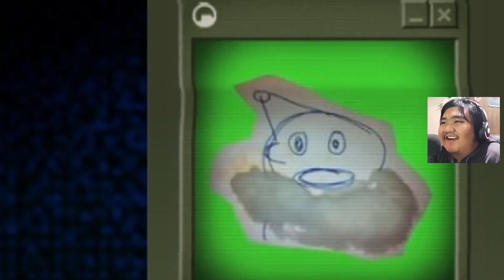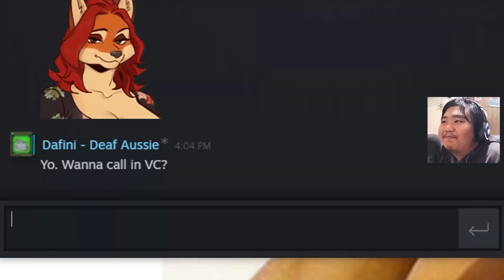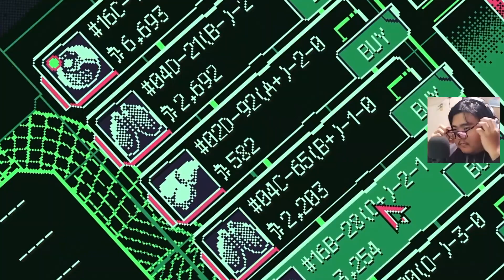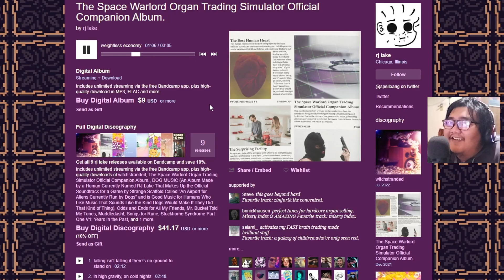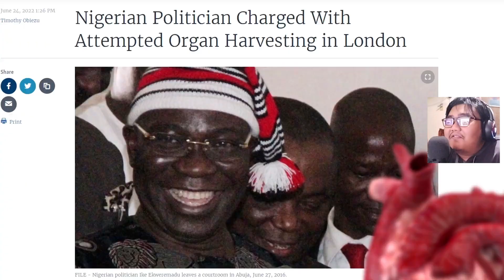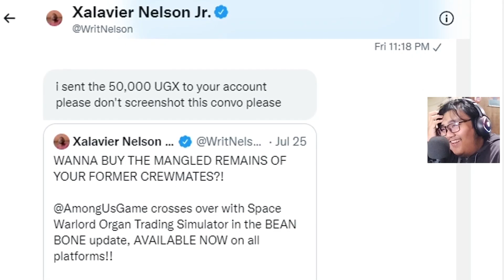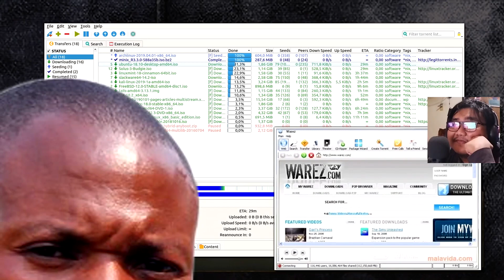So I Watched Space Warlord Organ Trading Simulator Review | SsethTzeentach Reaction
more SsethTzeentach!! c:
hope y'all enjoy! :D